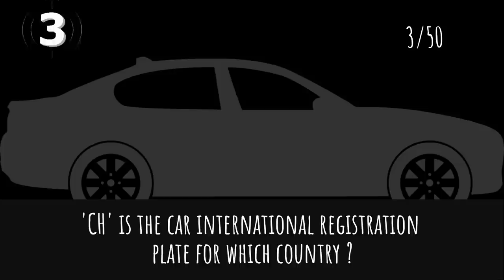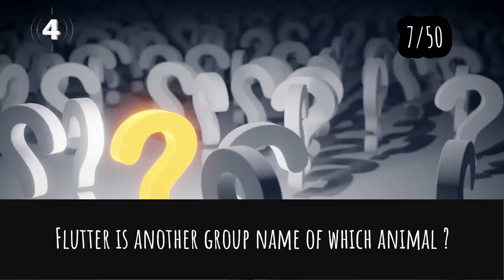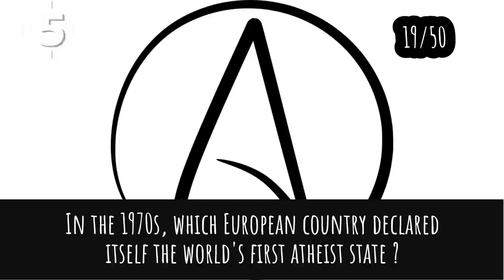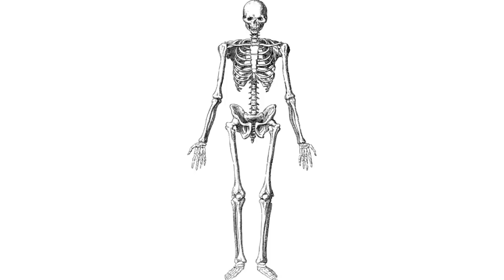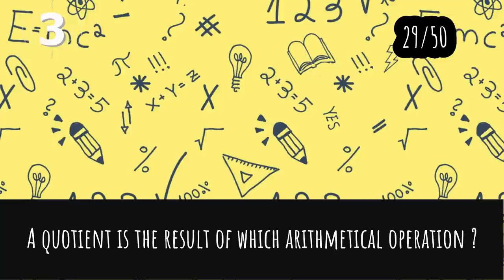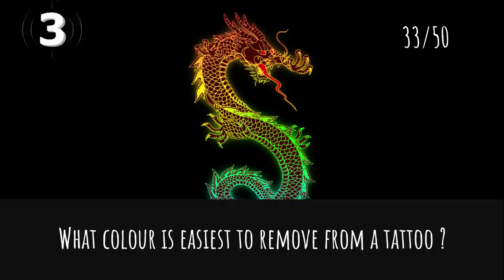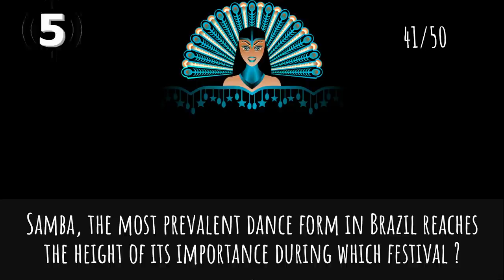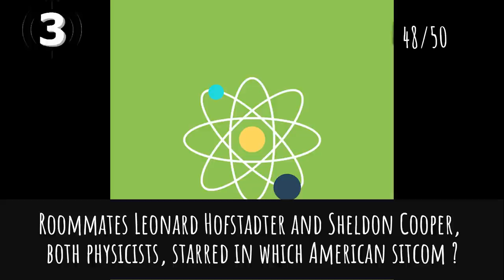General Knowledge Quiz Trivia #60 | London Underground, Balloon, Yellow Rose, Scream Film, Cathedral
- London underground station
- Birthday balloon
- The symbol of yellow rose gifting
- The very first 'scream' movie
- French Kings Cathedral